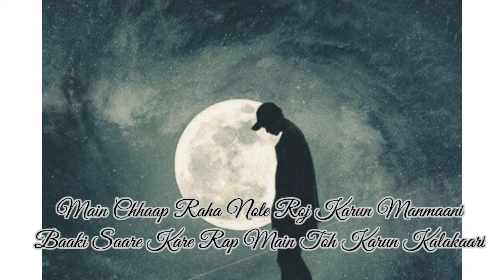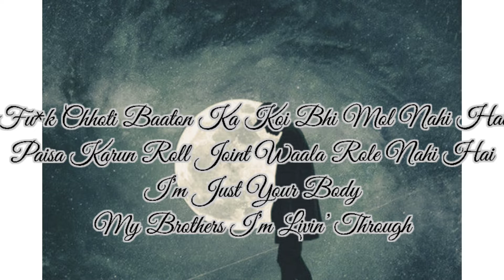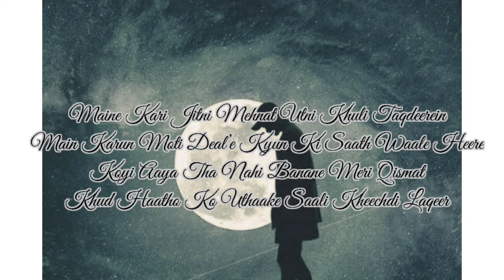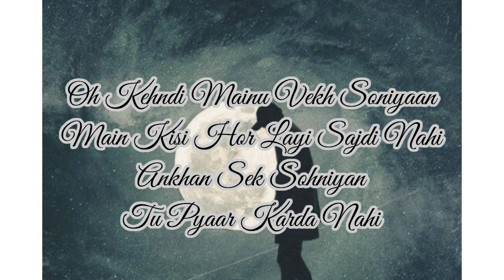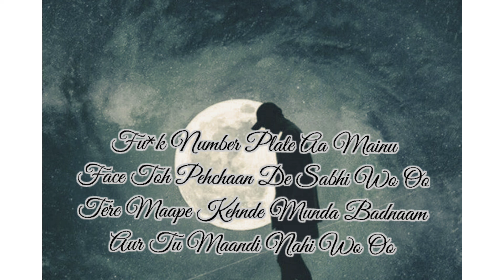Pablo(lyrics) song slowed+reverb| king |lofi version|bass boosted